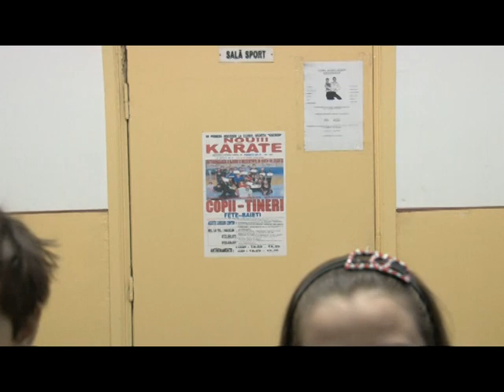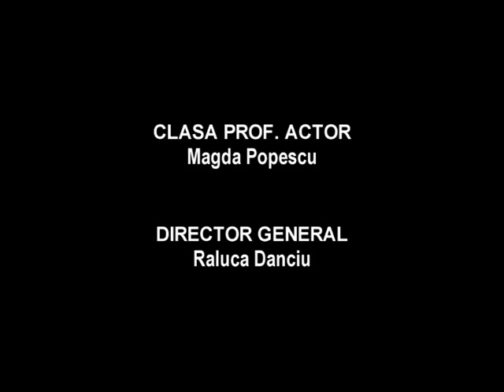atentie se filmeaza BUCURESTI 2009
Filme realizate de elevii scolii de actorie Pygmalion din Bucuresti